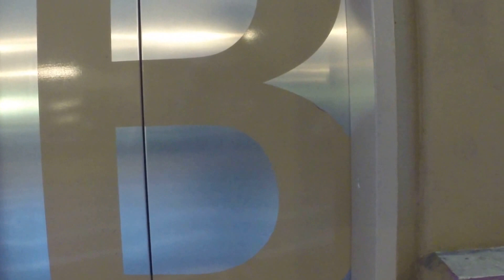What did my OB say??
I finally get in to see my OB/GYN to talk to her about testing and our future ttc plans.